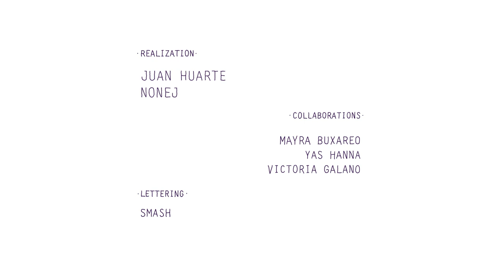Unicorns & Rainbows - Jonny Freesh ft. Any Other Rose [Official Music Video]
Join Jonny and Rosie on a mind-blowing Unicorn-back journey through a Rainbow laden psychedelic dreamscape filled with Oompa Loompas, Flying Peaches, Killer Bee Whales, The Turtle God and that motherfucker Voldemort!

Vocals Mixed and Produced by Arron Artikai and Jonny Freesh
Vocals Mixed by Arron Artikai

Animation by Juan Huarte and Nonej

Original Song : Lil Wayne - Mrs. Officer
Original Instrumental Produced by Deezle